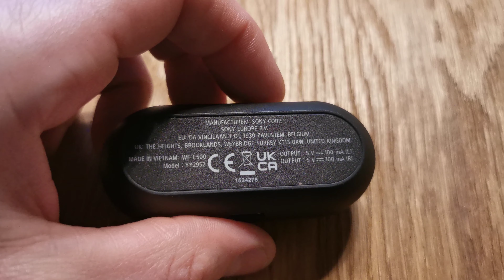Sony WF-C500 - najlepsze w swojej klasie słuchawki na trening?! ( prezent do 199 PLN )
@handymanpawel  [Recenzja] Zapraszam do zapoznania się opinią na temat mojego najnowszego nabytku - słuchawek na trening, które zastąpiły najpierw reklamowane, a w końcu zwrócone sprzedawcy Creative Autlier'y. Miłego oglądania!